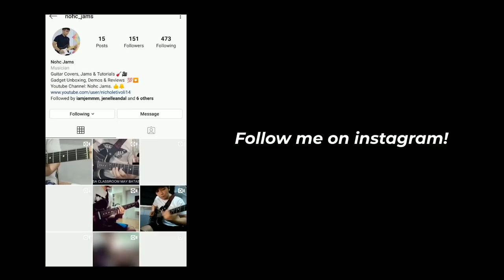HOW TO REMOVE THE HUM OR GROUND NOISE OF YOUR GUITAR TUTORIAL / JCraft LTX-1 2020 (TAGALOG) 🎸💯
Hopefully sana sa next batch ng JCraft release from Jolly Music ma fix na yung mga gantong guitar issues. 🙏
This tutorial can work also to any Electric Guitar,
 I learned this from Sir Vince of tunelab.
Thanks so much. check him out.

Enjoy Godbless =D